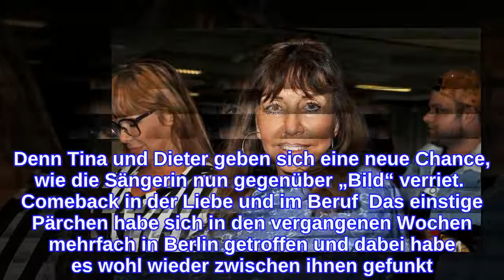Dschungelcamp-Star Tina YorkLiebes-Comeback mit ihrem Ex!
Alte Liebe rostet nicht - Tina York und Dieter geben sich eine zweite Chance 2017 hatte Ex-Lebensgefährte Dieter seine Tina York verlassen. Die Dschungelcamperin konnte das Liebes-Aus nie ganz verkraften und hoffte immer wieder auf eine Reunion mit ihrem Liebsten.  Und es scheint so, als wäre dieser Wunsch in Erfüllung gegangen. Denn Tina und Dieter geben sich eine neue Chance, wie die Sängerin nun gegenüber „Bild“ verriet.  Comeback in der Liebe und im Beruf  Das einstige Pärchen habe sich in den vergangenen Wochen mehrfach in Berlin getroffen und dabei habe es wohl wieder zwischen ihnen gefunkt. Und auch beruflich wagt die 63-Jährige ein Comeback. Im Sommer wird Tina Teil einer Schlager-Reihe des Senders Sat.1 Gold sein und kehrt damit endlich zurück auf die Bühne. Glaubst du, dass die Liebe zwischen den beiden diesmal halten wird? Stimme unten ab!